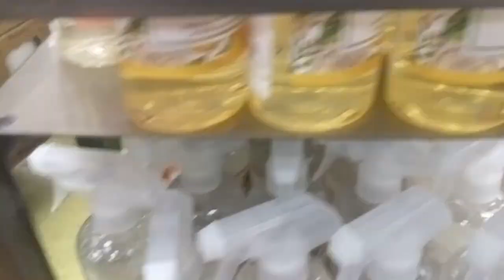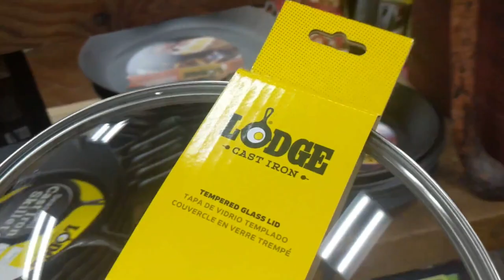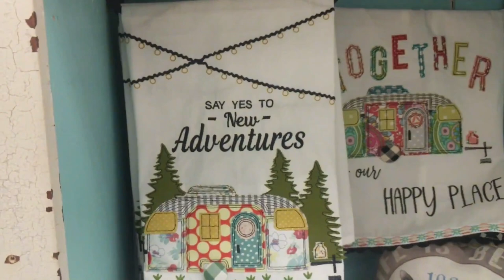Beginning My Trek Across Texas | Truck Camper Living Full Time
Beginning My Trek Across Texas | Truck Camper Living Full Time.  I leave Arizona and start my long trek across Texas.  A few sites along the way.

50' foot Solar Panel Extension Cables